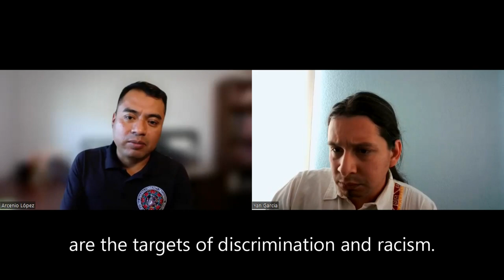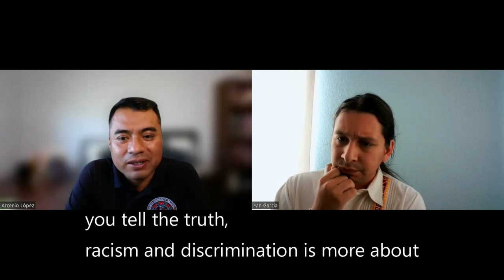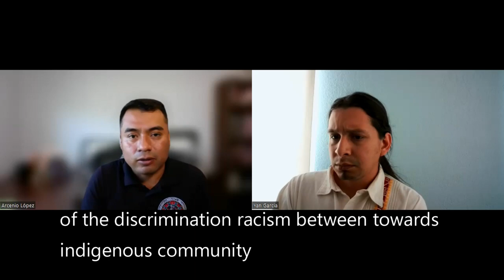Indigenous Farmworkers in California, Interview with Arcenio Lopez of MICOP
Indigenous Farmworkers in California, Interview with Arcenio Lopez of Mixteco Indigenous Community Organizing Project (MICOP).

Learn about the organization helping Mixtec, Zapotec, Triqui and Purepecha farmworkers in the California Central Valley. Understand the community's needs and how MICOP is responding to that.